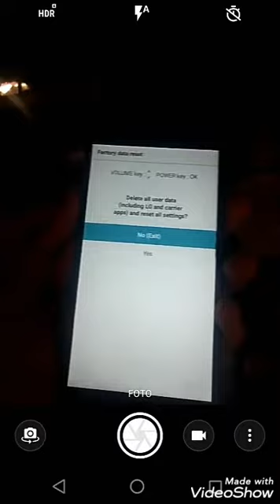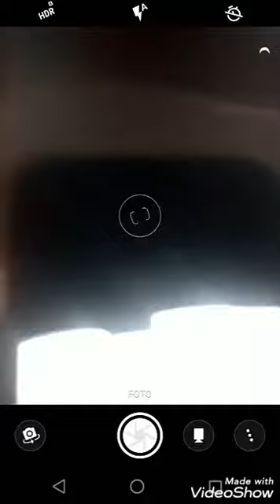Hard Reset Formatar Desbloquear LG K11+ e Outros LG